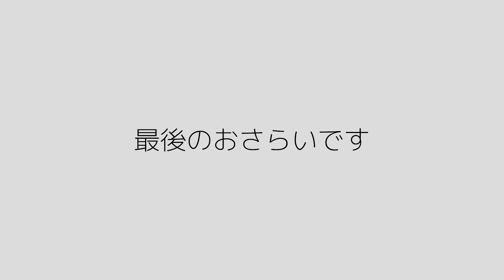【インテリアグリーン】アイビーの知られざる魅力と育て方をお届け。運気を高める風水アイテムとしてご家庭にいかがですか？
アイビーは、初心者にも育てやすく、置くだけでおしゃれな雰囲気にしてくれる観葉植物です。インテリアとして楽しむだけでなく、運気を高めてくれる風水アイテムとしても効果を発揮してくれますよ。
本当に万能で日当たりが悪くても生きてるし、水耕栽培でも生きてるし、暑くても大丈夫だし、寒くても大丈夫だし、真冬の強い霜以外はとにかく丈夫で長持ちなので増えてしょうがないなって思ってる方もいらっしゃるぐらいだと思います。そんなアイビーの育て方をサクッとご紹介します。

【目字】
00:00　オープニング
00:58　アイビーについて
01:49　水やりについて
03:34　肥料について
04:19　植え替えについて
06:47　アイビーの増やし方
09:05　最後のまとめ

ハナタメチャンネルではお花のタメになる知識をお花が好きな方やお花って綺麗だわと思っている方に向けて、冠婚葬祭の装飾やお花屋さんなど、お花でお仕事をしてきた私たちがお花の豆知識とエンタメを交えて発信しているチャンネルです。たまにお花業界のギリギリラインの動画など公開しているので、公開後に消す場合もあります！そういう動画はかなり濃ゆい話をしていることが多いので、見逃したくない方は登録をしておいてください。また、リクエストや質問があればぜひコメント欄に残しておいてください。コメントには必ず返信しています。